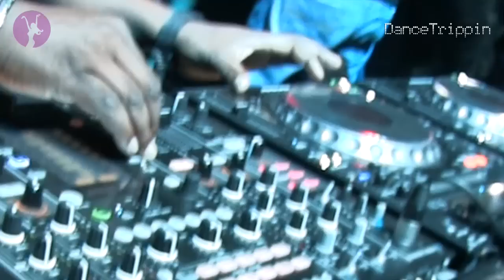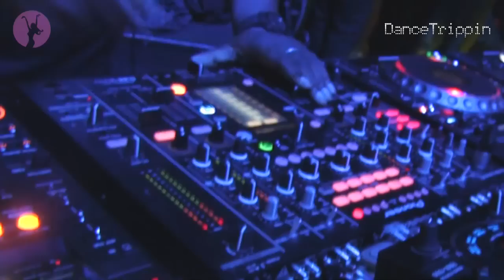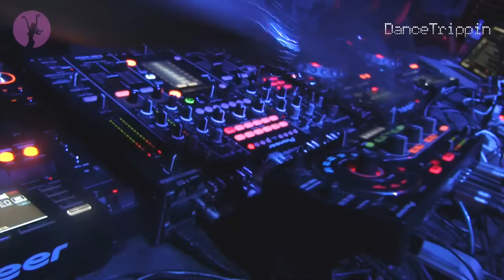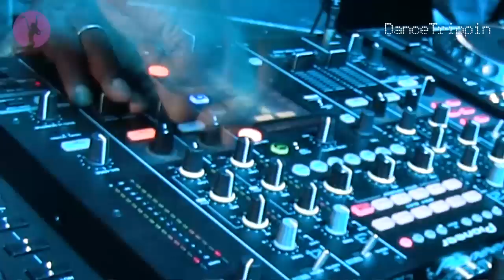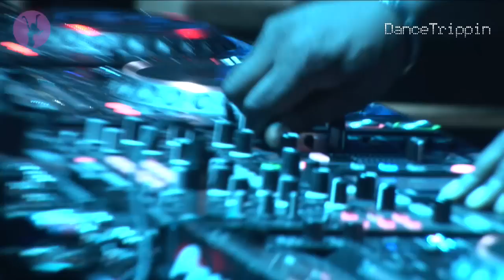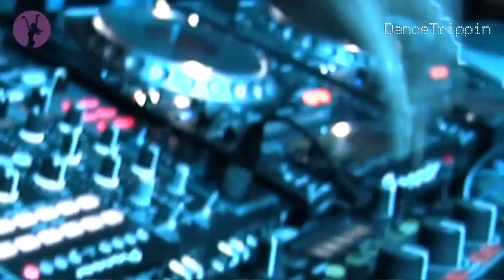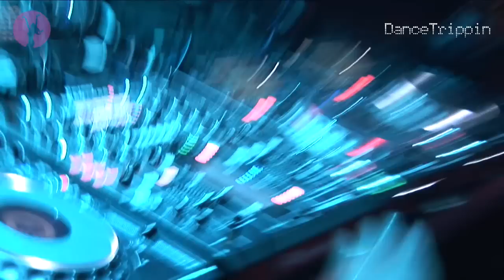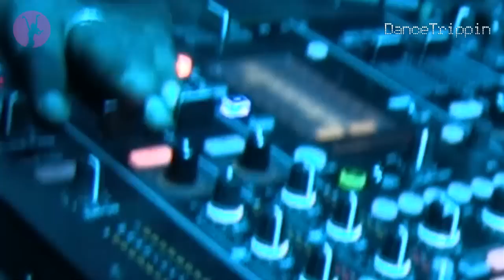Carl Cox | Metropolis | Arena Armeec | Sofia (Bulgaria)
Carl Cox touches down in Sofia and absolutely smashes Metropolis with a devastating medley of techno weaponry in his sonic arsenal. Let the madness begin after the jump!